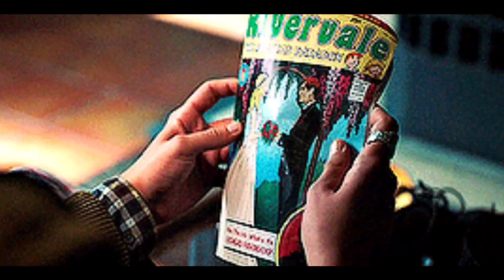Betty and Archie | Never Worn White [6.05 Special x Episode 100]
Barchie!